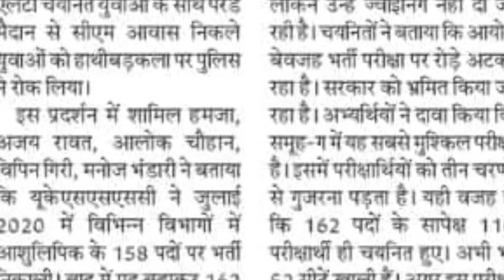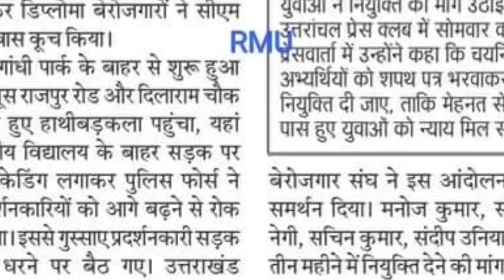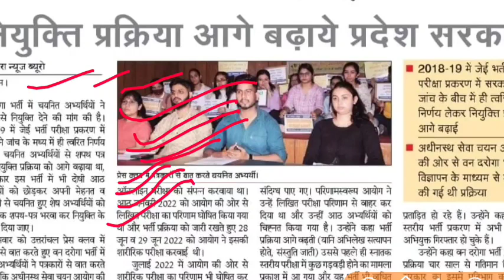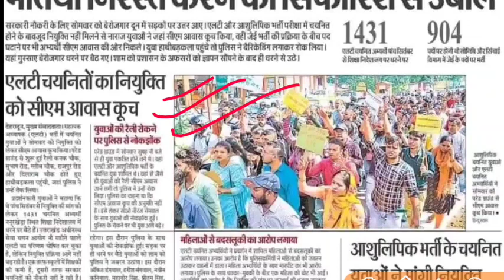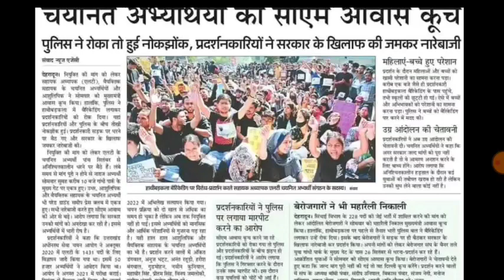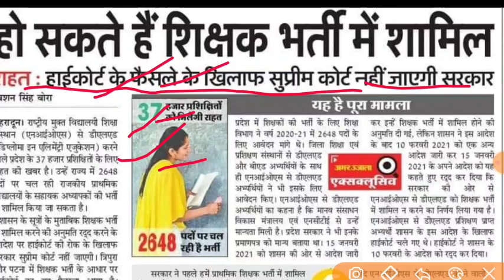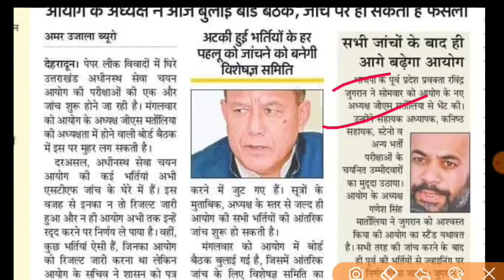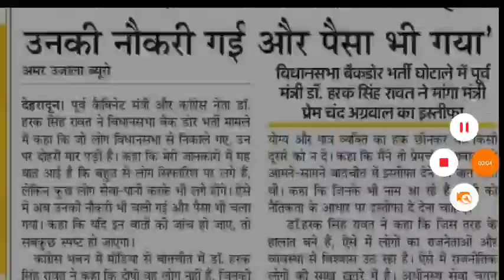2648 पदों PRT भर्ती LT भर्ती UKSSSC कनिष्ठ सहायक वन दरोगा भर्ती शिक्षकों की भारी कमी PRT भर्ती फैसला